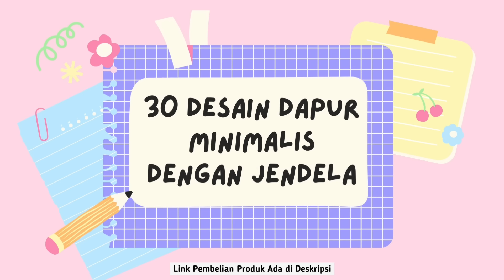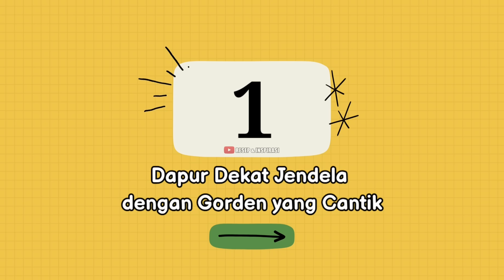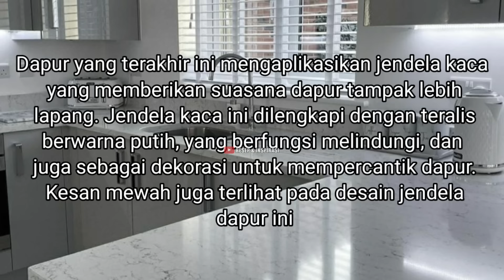30 DESAIN DAPUR MINIMALIS DENGAN JENDELA | LINK PEMBELIAN PRODUK ADA DI DESKRIPSI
Salah satu cara untuk mendapatkan
dapur yang nyaman dan segar adalah dengan menghadirkan ventilasi udara seperti jendela. selain berfungsi sebagai tempat bertukarnya udara, jendela juga dapat membuat dapur lebih terang. Tidak hanya itu, jendela juga bisa menambah keindahan pada desain interior dapur.

➡️INFO DAN ORDER KLIK LINK PEMBELIAN PRODUK DIBAWAH INI:

🔸️Kusen dan jendela aluminium lengkap 1 set ukuran 40x80 cm.

👉KITCHEN SET:
🔸️Kitchen set HPL
🔸️Lemari dapur meja 60X500CM.

Cr: Pinterest

Harapan saya semoga channel ini dapat berkembang dan bisa memberikan manfaat.

Jika ada kritik, saran atau pertanyaan bisa tulis di kolom komentar. Terima kasih dan semoga bermanfaat... 😊🤗🙏🙏